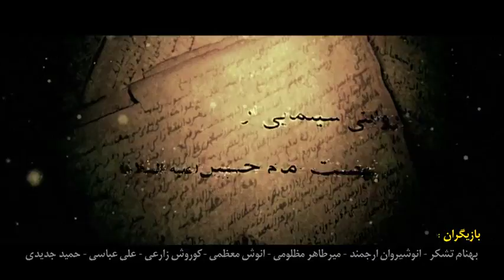Rastakhiz Announce 50 6 MB